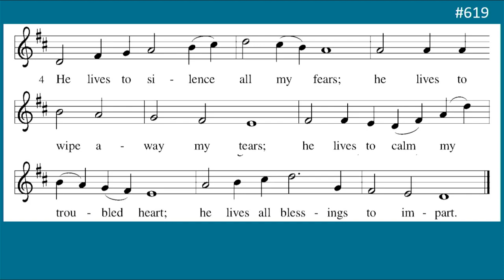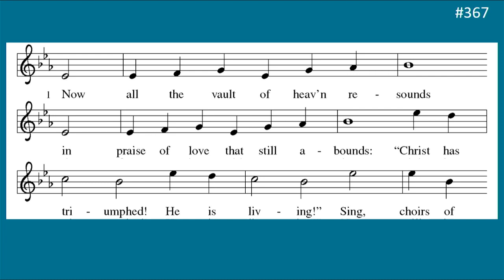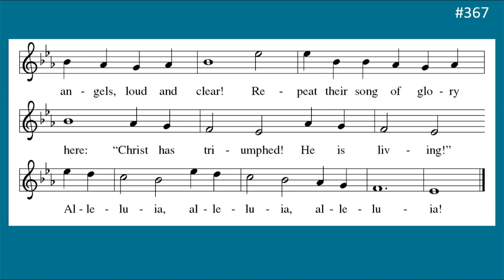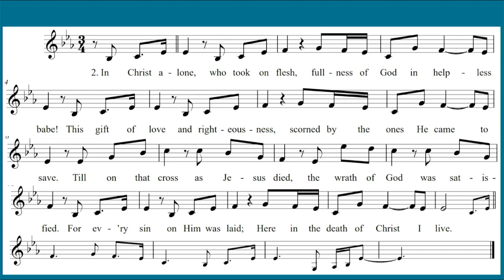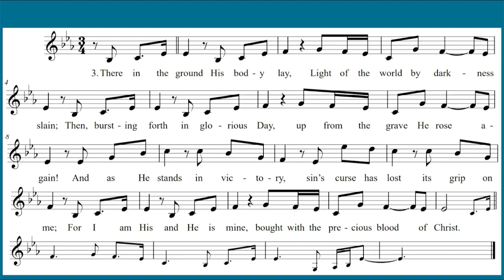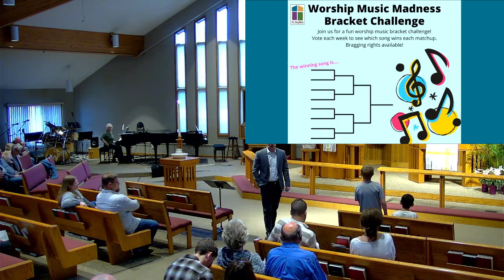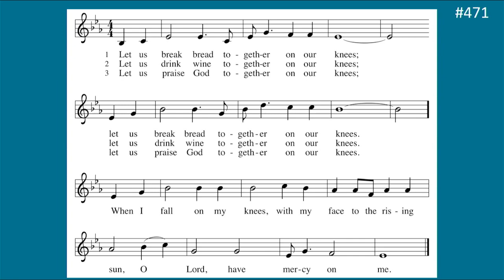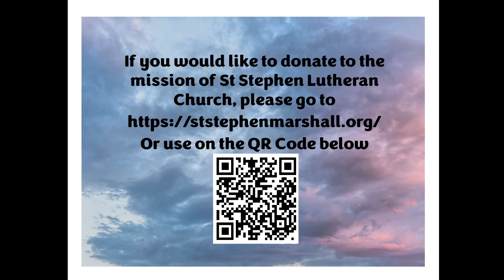10:30am Sunday April 7th, 2024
10:30am worship on Sunday, April 7th 2024.